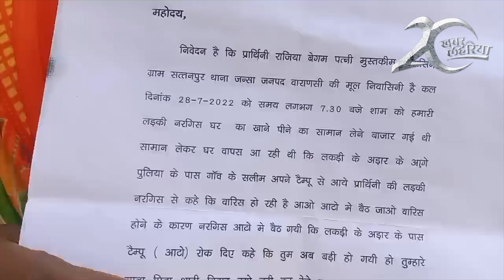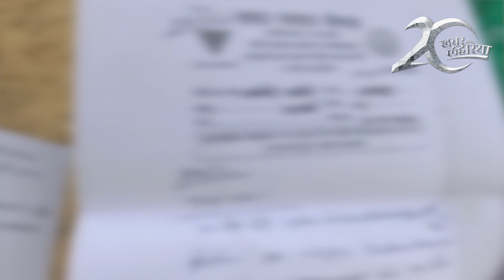वाराणसी : ऑटो वाले पर नाबालिग से छेड़खानी का आरोप| KhabarLahariya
नाबालिग बाज़ार से घर वापस आ रही थी। तेज़ बारिश भी हो रही थी। ऐसे में रास्ते पर चलते एक ऑटो वाले ने गाड़ी रोकते हुए उसे ऑटो में बैठने में कहा। वो बैठ गयी। ऑटो कुछ दूर आगे बढ़ा और ऑटो वाला नाबालिग के साथ छेड़खानी करने लगा। वह चिल्लाने लगी तो ऑटो वाला उसे जान से मारने की धमकी देता है। उसे धमकाता है। वाराणसी जिले के जंसा थाने के अंतर्गत हुए इस मामले को 15 दिन से ज़्यादा बीत चुके हैं। ऑटो वाले पर नाबालिग द्वारा लगाए छेड़खानी के आरोप को लेकर अभी भी कार्यवाही में देरी देखी जा रही है। परिवार 15 दिनों से सिर्फ थाने के चक्कर काट रहा है।

आरोपी का नाम निजाम निषाद बताया गया। आरोपी नाबालिग के गाँव का ही रहने वाला है। परिवार ने थाने में मामले की तहरीर दी हुई है। बस कह दिया जाता है कि आज सुनवाई होगी, कल सुनवाई होगी। बस परिवार भटक रहा है लेकिन उन्हें न्याय नहीं मिल रहा।
 ( परिवार का बया) जंसा थाने की सीओ डॉ. चारु द्विवेदी से खबर लहरिया ने इस बारे में ऑफ़ कैमरा बात की। उन्होंने बताया कि मामले को संज्ञान में लेकर जांच का आदेश दे दिया गया है। जांच के आधार पर जो भी दोषी पाए जाएंगे, उन पर कार्यवाही की जायेगी।